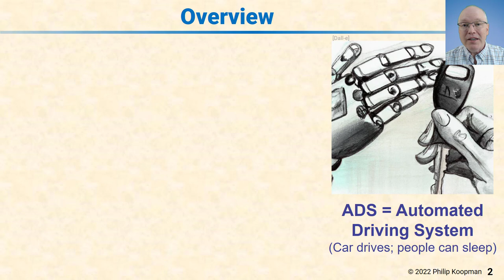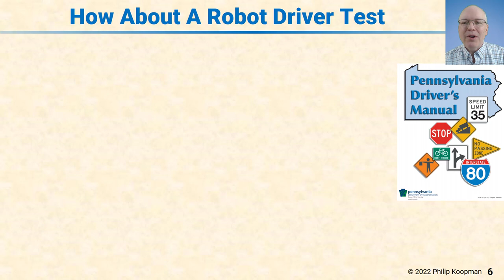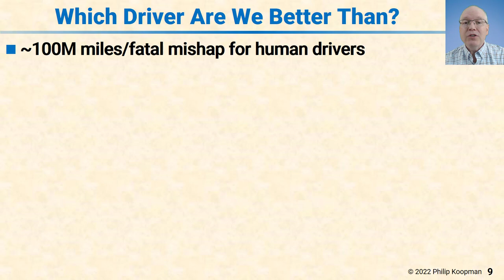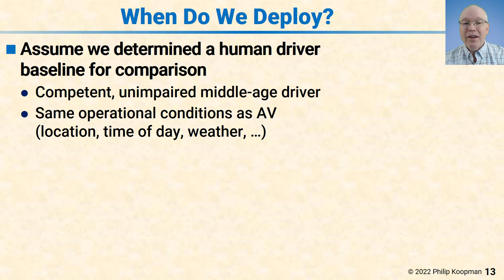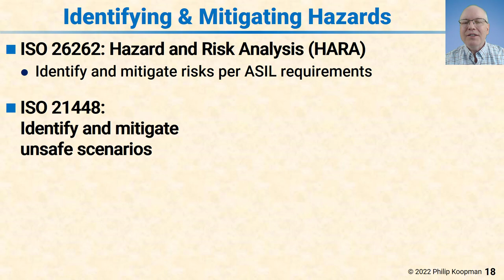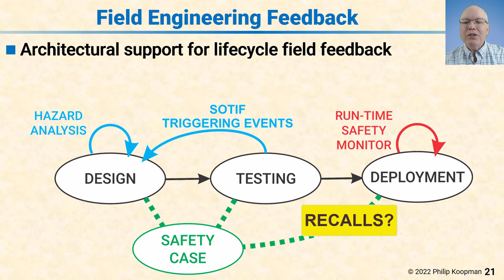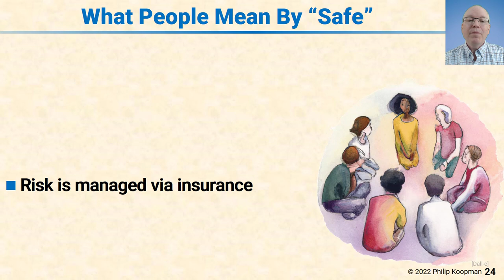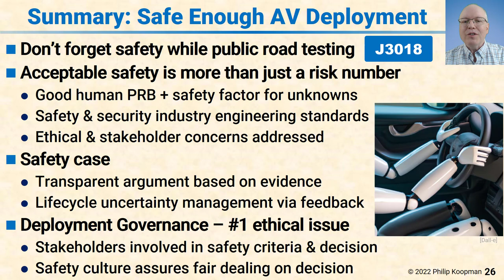L131 How Safe Is Safe Enough for Autonomous Vehicles?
This video is a high level tour of my book.  Description (including downloadable copy of slides from this talk)

The most pressing question regarding autonomous vehicles is: will they be safe enough? The usual metric of "at least as safe as a human driver" is more complex than it might seem. Which human driver, under what conditions? And are fewer total fatalities OK even if it means more pedestrians die? Who gets to decide what safe enough really means when billions of dollars are on the line? And how will anyone really know the outcome will be as safe as it needs to be when the technology initially deploys without a safety driver?

In this talk I outline some key factors involved in measuring and predicting autonomous vehicle (AV) safety. This includes what people mean by "safe," setting an acceptable safety goal, measuring & predicting safety, deciding when to deploy, and ethical AV deployment. A framework for making a responsible deployment decision needs to include not just risk, but also deal with inevitable uncertainty, stakeholder inclusion, and an ethical governance model. The talk is a high level overview of my recently published book: How Safe Is Safe Enough? Measuring and Predicting Autonomous Vehicle Safety.